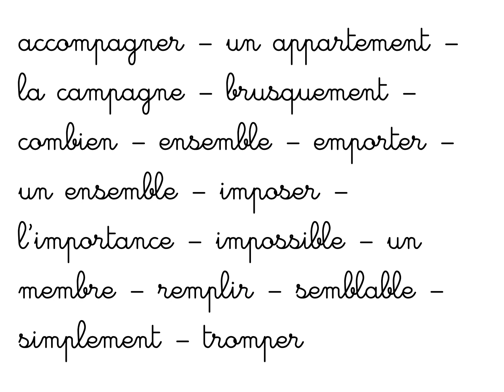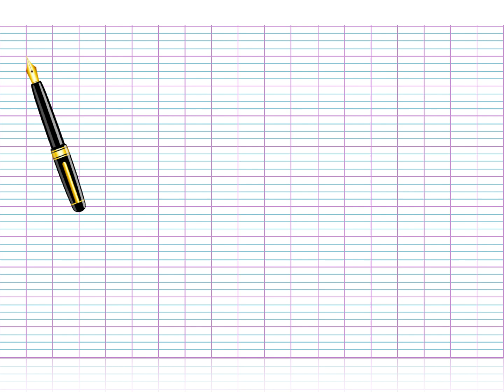CM1 : liste n°2